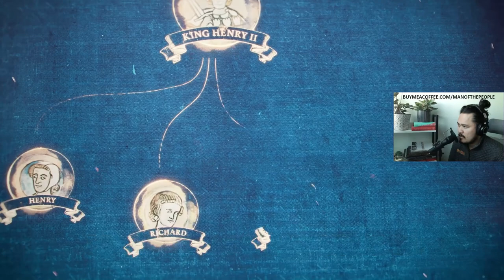Age of Empires 4 Ep8 (The Siege of Dover - Guerrilla Warfare)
How does the difficulty scaling even work in AOE4 missions? How can the previous mission be so hard and this one is so easy? Well, relatively easy.